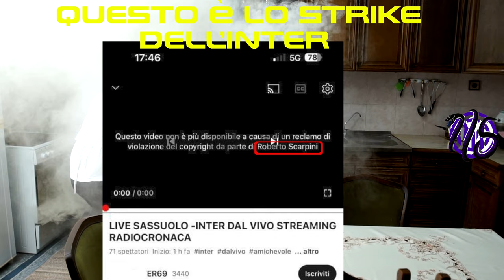I NUMERI DEL GOBBO FAKE:CANALE DI 5OO ISCRITTI CON COPYRIGHTSTRIKE DA PARTE DI INTER CHANNEL!